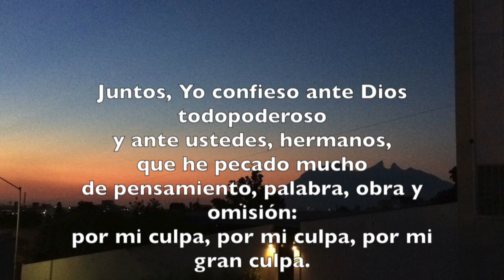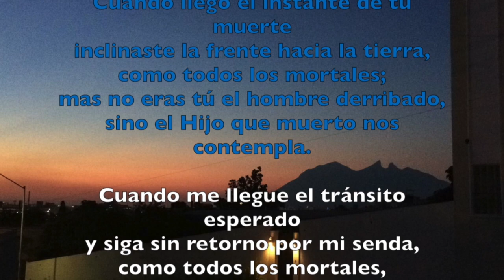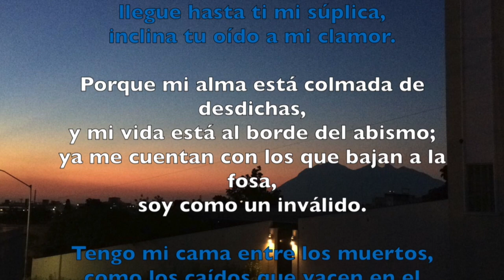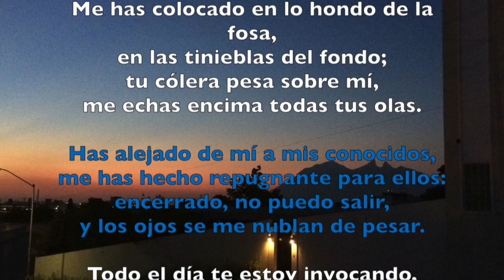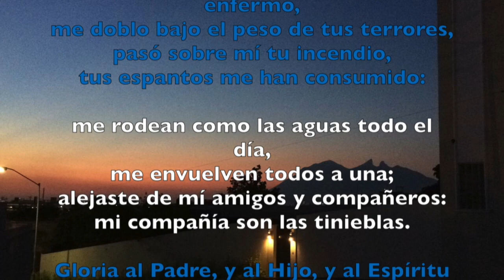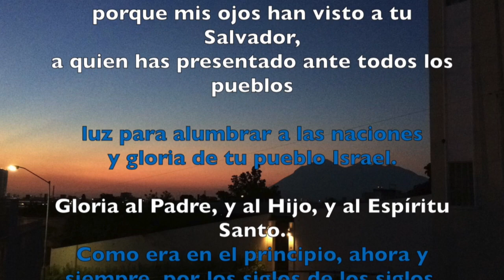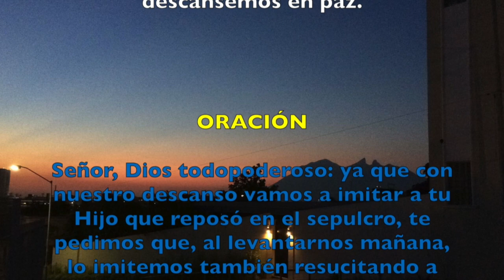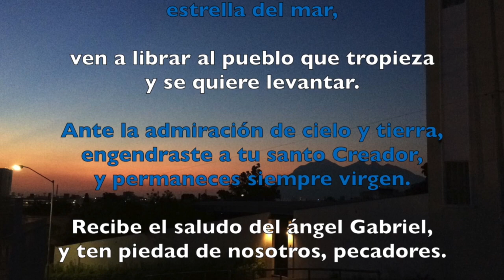Oración de la noche (Completas),16 DE MARZO 2018 | Padre Sam